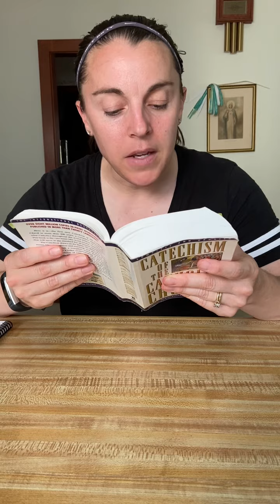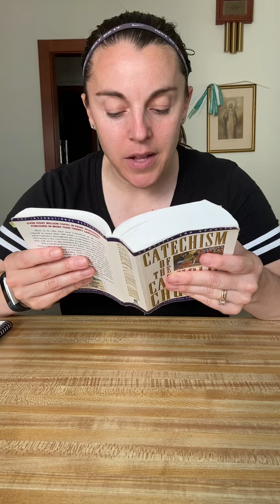BFS2 Day 38 CCC 2686-2687 readings with Katie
Ordained ministers and religious